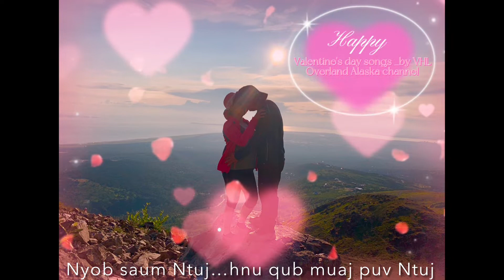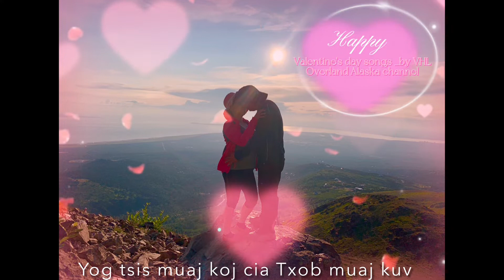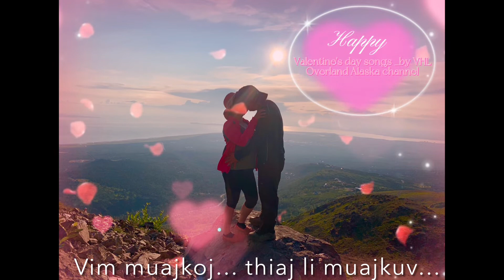Vim Muaj Koj Thiaj Muaj Kuv _ Karaoke lyrics by Hwm Pheej Thoj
Ua tsaug rau brother Hwm Pheej Thoj Kam Tso cai rau kuv Tso instrumental
Peb tau hu…. Muaj coob tus PhoojYwg tau noog